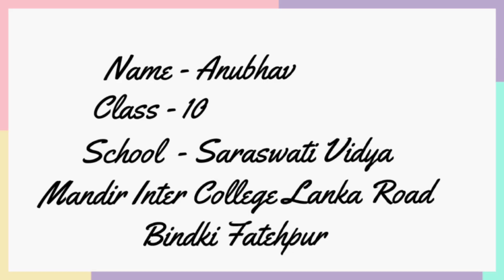Science Exhibition Project Full Review In Hindi || Smart Home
Science Exhibition Project Full Explain In Hindi || Science Project || Smart Home ||